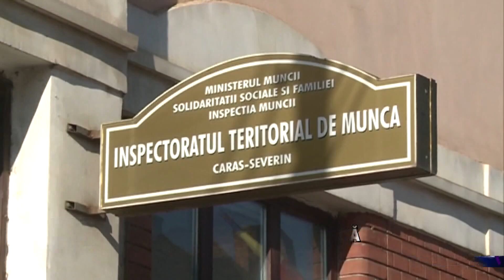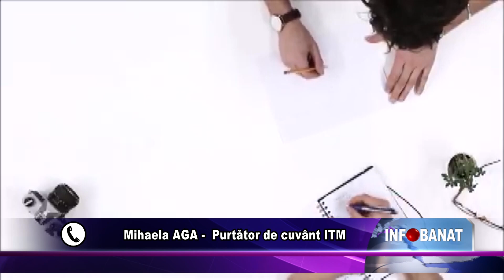Securitate și sănătate în muncă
Ca în fiecare an, luna octombrie reprezintă o perioadă deosebit de importantă în ceea ce privește activitatea de securitate și sănătate în muncă, iar Inspectoratul Teritorial de Muncă s-a alăturat inițiativei Agenției Europene pentru Securitate și Sănătate în Muncă. Ediția este dedicată impactului tehnologiilor digitale asupra mediului de lucru și a sănătății angajaților.